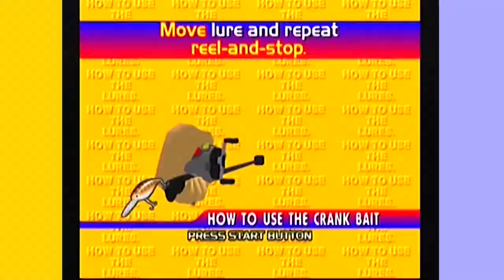Sega Bass Fishing - Special Edition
Nimbus goes fishing.